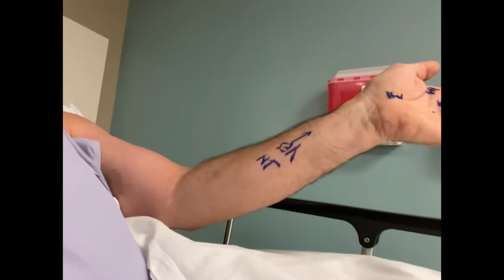Surgery day and special guest/camera op Hailey Pahoa!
Got a carpel tunnel surgery today. Moved the trash can and sent the excursion to get detailed before selling it!